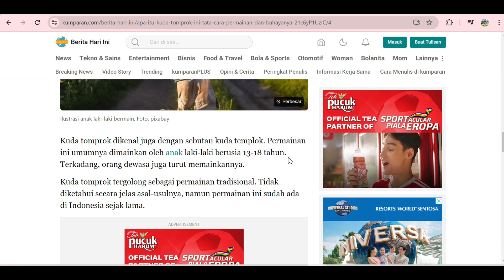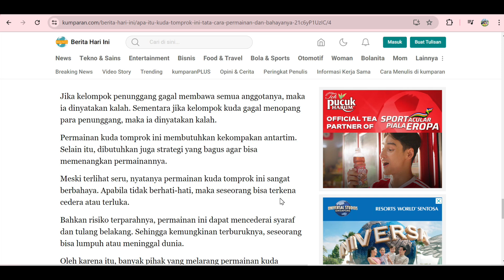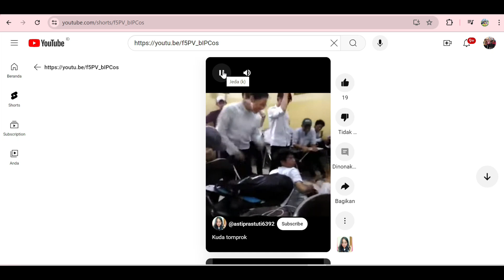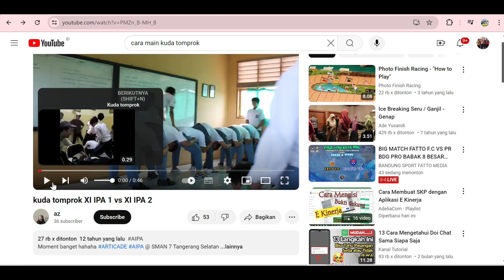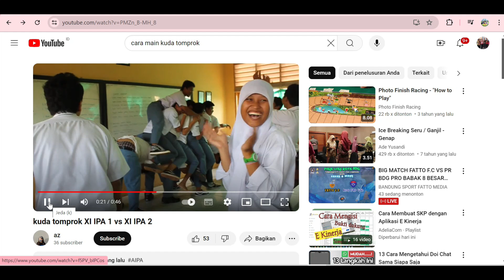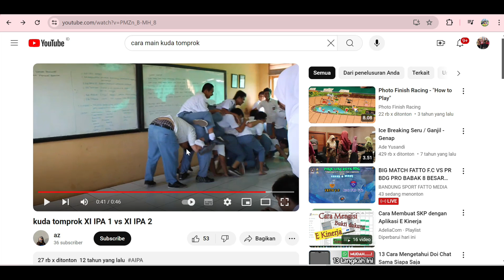KUDA TOMPROK MANFAAT DAN BAHAYANYA